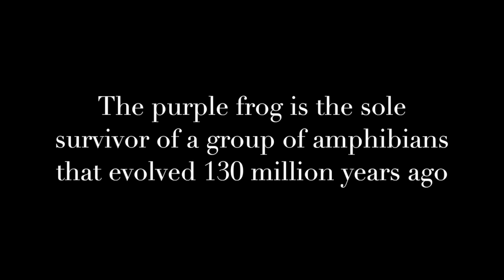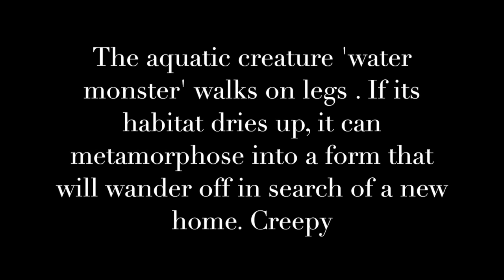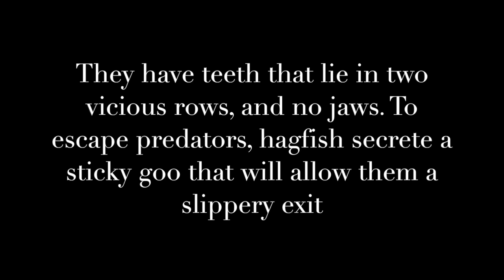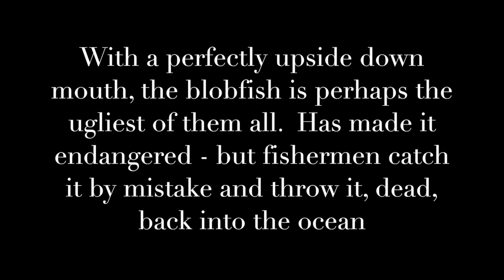10 Creepy Creatures You Didn't Know Existed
10 Creepy Creatures You Didn't Know Existed

he purple pig nosed frog is fat, purple and lives underground - perhaps because it is so hideous. But despite it gelatinous lumpy appearance the purple frog is the sole survivor of a group of amphibians that evolved 130 million years ago. Their population is thought to be in decline, thanks to the destruction of the forests for the cultivation of coffee and other crops, and so the species has been classified as endangered

Pacific Lamprey (lampetra tridentata): Looking like a vacuum cleaner pipe with teeth, the Pacific lamprey is a member of an ancient family that has been unchanged for millennia, and belong to the superclass agnatha, meaning ‘before jaws’

The common name of the Titicaca water frog is the scrotum frog, thanks to its extremely saggy skin.  But the folds of extra skin are what allows the water frog to survive high up in the Andes in Lake Titicaca. Unfortunatley, there is a belief that eating the aquatic scrotum frog can improve a man’s masculinity and so many are stolen from the lake to be made into frog 'frappés'. Various zoos around the world are trying to breed them in captivity but have so far had only limited success

He may be as ugly as sin, but the Axolotl (Ambystoma mexicanum) doesn't seem too bothered by it. Roughly translating to 'water monster' the aquatic creature walks on legs and while it does develop lungs, it doesn’t really use them, preferring instead to draw oxygen from its ruff of gills or even from its skin. If its habitat dries up, it can metamorphose into a form that will wander off in search of a new home. Creepy

The Cuban solenondon is armed with nasty teeth and a potent venom cocktail in its saliva that it uses to disable its prey.There are very few mammals that are venomous. Most of their forest habitat has now been lost to development, and as slow, clumsy movers they are easy targets for dogs, cats and mongooses

With a perfectly upside down mouth, the blobfish is perhaps the ugliest of them all.  Deep sea trawling in its home territory off the coast of Australia and Tasmania has made it endangered - but fishermen catch it by mistake and throw it, dead, back into the ocean

Believe it or not, the baby bumphead parrotfish is a beautiful creature. But like an ugly ducking in reverse, it grows into this toothsome wonder. They have been hunted relentlessly and this once abundant fish is now virtually extinct in Guam, the Marshall Islands, parts of Fiji andEast Africa

Bizarrely, the Dugong is thought to be the inspiration behind the mythical creature, the mermaid. Supposedly, lonely sailors would spot them and mistake them for the sirens of Greek legend. The species has been hunted throughout much of its range andthough commercial hunting is now banned, many die by becoming accidentally caughtand drowned in fishing nets

The aptly named hagfish have teeth that lie in two vicious rows, and no jaws. To escape predators, hagfish secrete a sticky goo that will allow them a slippery exit.  They have even evolved the ability to sneeze to free their own gills from the gloop

Proboscis monkey has the largest nose of any primate, drooping over the mouth and capable of growing to be up to a quarter of the body’s length. The numbers of this king of the mingers have crashed dramatically over the last forty years, thanks to the destruction of its habitat and a taste for monkey meat

 Las criaturas espeluznantes Usted no sabía que existía , 10 खौफनाक जीव आप अस्तित्व में नहीं पता था , 10爬行生物，你不知道存在 , 10爬行生物，你不知道存在 , 10 יצורים מצמררים אתה לא יודע על קיומו , 10 Le creature Creepy Non sapevo esistesse , 10 Creepy Kreaturen, die du gar nicht kannten Kennen , 10 Makhluk menyeramkan Anda Tidak Tahu Eksis , Sen bilmediğiniz 10 Ürpertici Creatures , 10 Créatures Creepy Vous ne connaissais pas, 10 Жуткие существа, которых вы не знали существовавшего , 10 موجودات خزنده شما نمی دانستید وجود ندارد , 10 مخلوقات زاحف كنت لا تعرف موجودا  , 당신이 몰랐던 10 소름 생물 ,